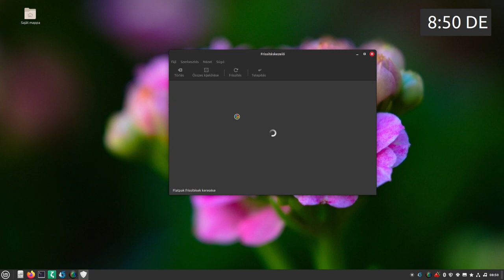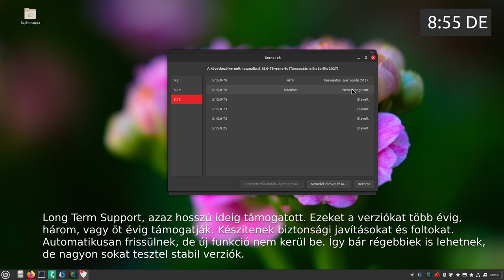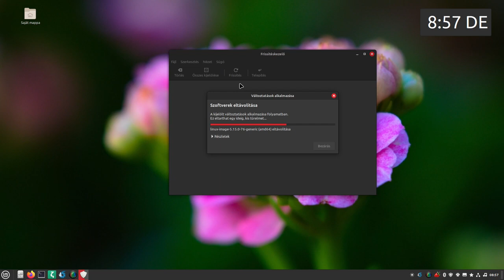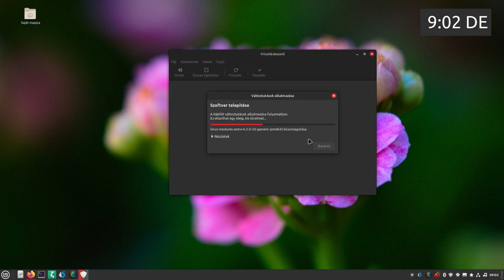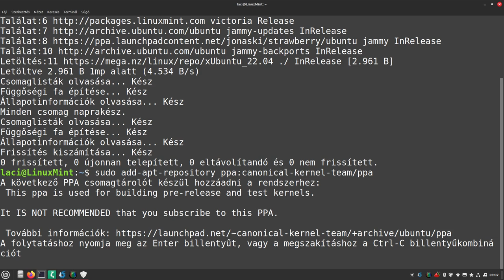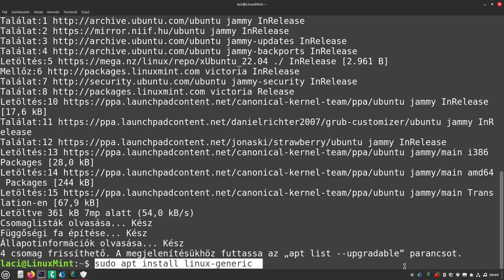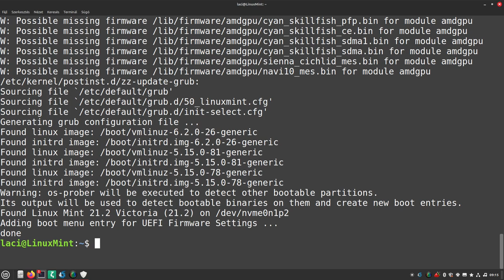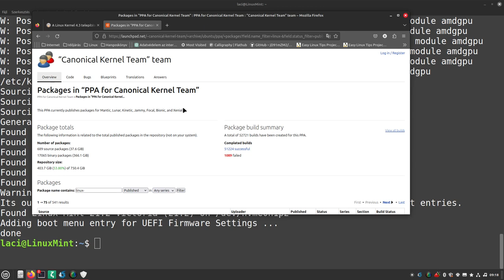Kernel telepítés Linux Mint alatt grafikusan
Kernel frissítés, telepítés Linux Mint alatt, grafikusan. A Linux kernel a Linux operációs rendszer magja, amely az alapvető szoftverréteget képezi a Linux alapú rendszerekben. A kernel felelős az operációs rendszer alapvető funkcióinak kezeléséért és irányításáért, például a hardveres erőforrások kezeléséért, a fájlrendszer működéséért, a memóriaallokációért és a folyamatok kezeléséért.
Linux Mint alatt a kernel telepítés grafikusan is megoldható.

A leírás a blogomban Ha a témával kapcsolatosan van véleményed, kérdésed akkor a linuxmint.hu fórumára nézz fel!